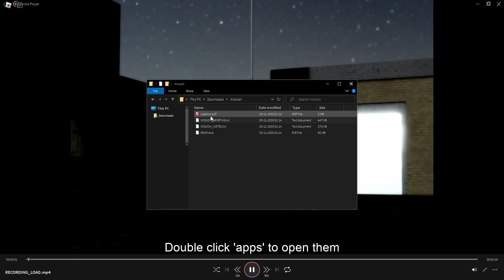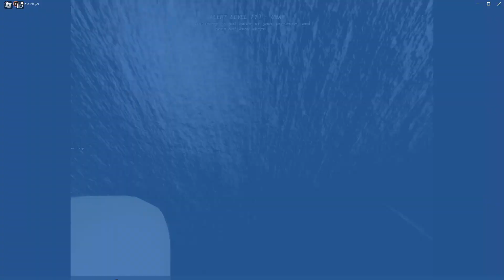We are the smartest special forces ever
@eliukaBruh Ran this raid again and we totally knew what we were doing